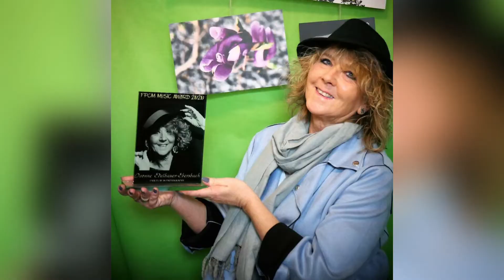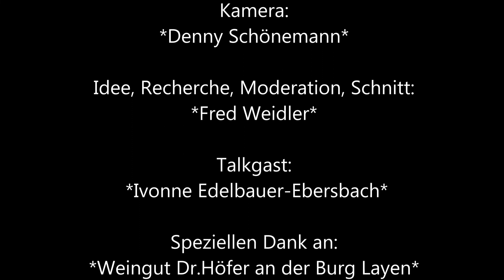Weidlers Talk mit Ivonne Edelbauer-Ebersbach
Demnächst mehr!